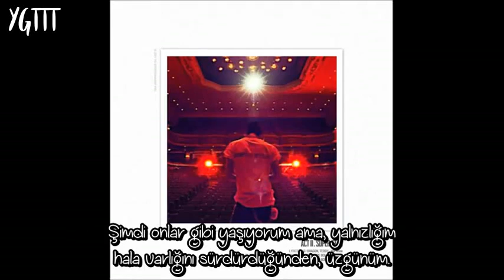G-Dragon - Superstar (Türkçe Altyazılı)